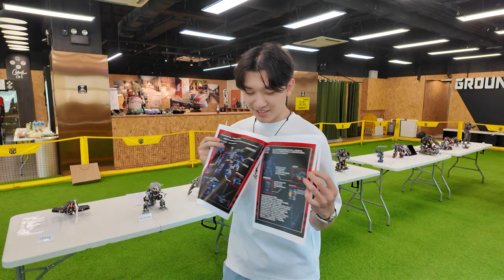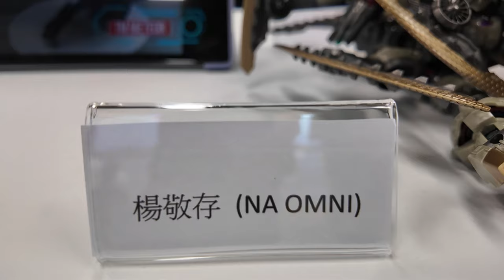玩具新聞「第二屆 DIACLONE 創作比賽（香港區）」決賽 及 賽果 精華片段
Program host: DMS
Judges: Walker, Joey Leung, Stanley
Produced by: Bryan Lo, Toyswalker-Dick.Po
Production: TOYSTV Production Team